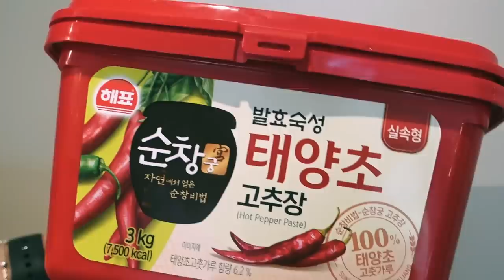5 MINUTE GOCHUJANG SESAME NOODLES - I'm obsessed!!! Cook With Me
Come to BALI - last day to book is June 30!

THAILAND - BOOKINGS NOW CLOSED :(